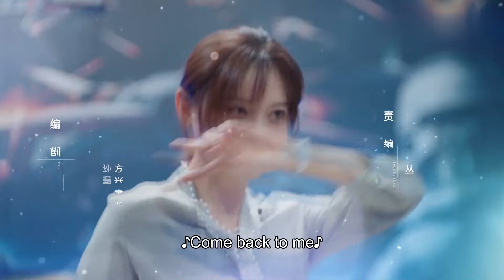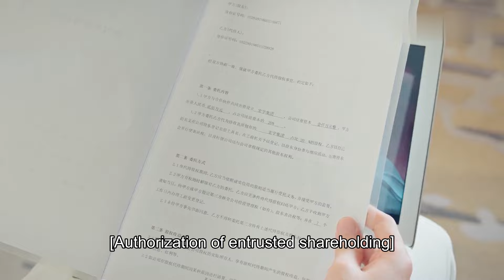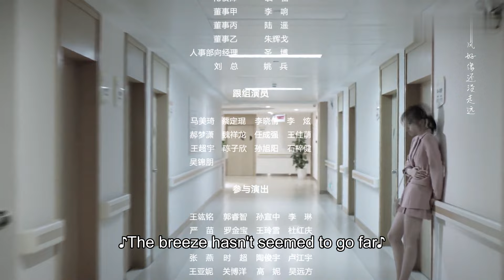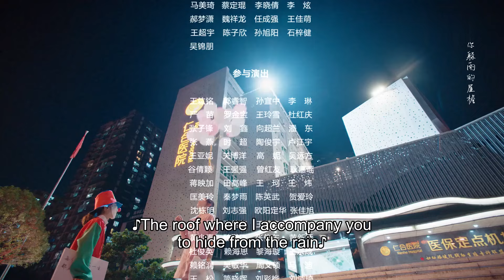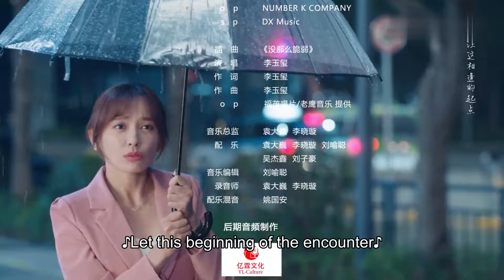ENG SUB | Parallel Love | EP20 | 时间倒数遇见你 | Li Hongyi, Shi Shi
"Jiao Yang, even if the time counts down, maybe I will never see you again, but please remember that there is a person named Lin Miao who loves you very much." This is the first sentence written by Lin Miao in the autobiographical novel "Parallel Love". 33-year-old Lin Miao comes across Jiao Yang in an era without bike sharing, scan code to pay, or the takeout software. From mutual disgust in the beginning to working together as the superior and the subordinate, Lin Miao changes Jiao Yang moment by moment. Those unrealistic business plans in his mind gradually become feasible. Jiao Yang also sees this 8-year-older woman's most vulnerable side. After the breakup ten years ago, Lin Miao changed her name and tried to bid farewell to her past. But she is still an ingenuous "little girl" who longs to be cared for in spite of her powerful outside. Unconsciously, Lin Miao's heart thumps towards Jiao Yang. But this time Jiao Yang and Lin Miao discover that the man behind the conspiracy is Lin Miao's ex-boyfriend, Su Chengjun, who is also Jiao Yang's half-brother. Since the two were born, their lives are like the fate of a prince and a beggar. But this time Su Chengjun decides to change. With the cooperation of Lin Miao, Jiao Yang steps through the conspiracy of the power struggle inside Hongyu Group. After experiencing confusion, twists and turns and struggling, Lin Miao and Jiao Yang bravely rewrite Hongyu Group's fate, gaining growth and love for each other.
《时间倒数遇见你》讲述了男主角李宏毅将首次尝试“废柴小总裁”焦阳的形象，女主角施诗将挑战一人分饰两角：33岁的林淼和23岁的林韦君。焦阳身为宏宇集团接班人，却因“集团总裁儿子”的身份不被股东们认可，并且不断面临集团股东们制造的“职场危机”。而林淼因一场意外，邂逅了比自己小8岁的焦阳，并接到神秘任务：帮助焦阳在三个月内当上宏宇集团总裁。焦阳和林淼从最初互相看不顺眼，到后来职场并肩作战的上下级，两人在各自经历迷茫挣扎之后，逐渐发现了对方的优点并心生爱慕，两人就此展开了一场暖心治愈的高能姐弟恋。
▶主演：李宏毅，施诗，杨泽，王嵛